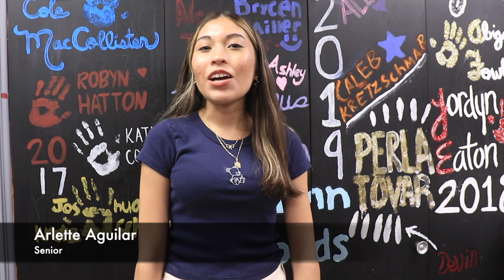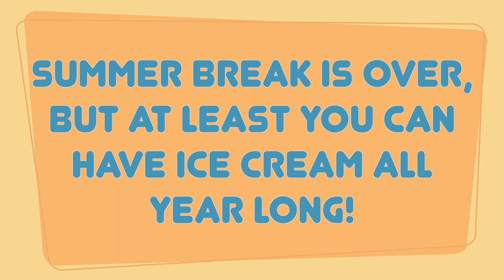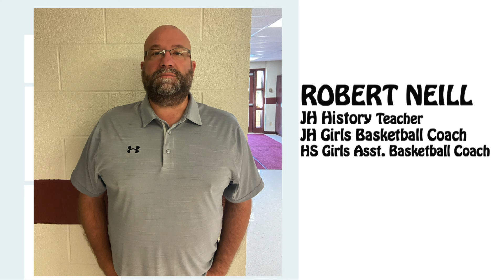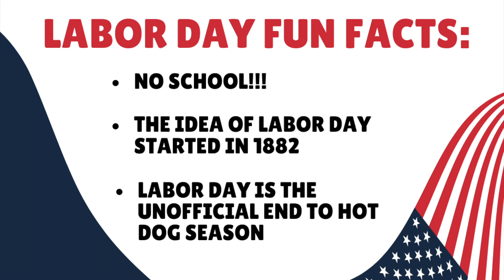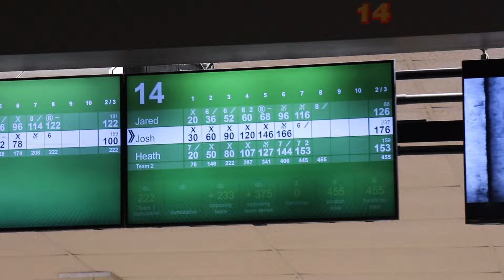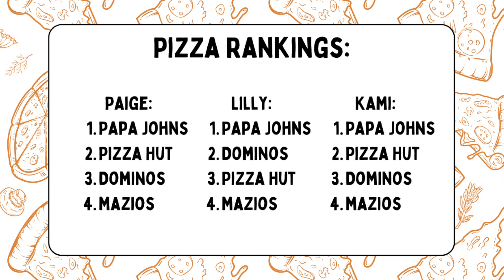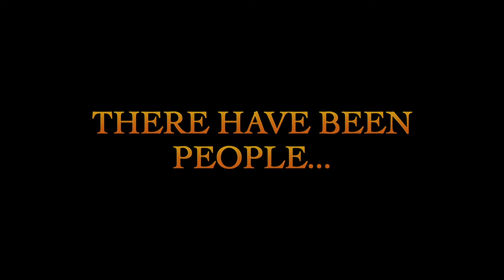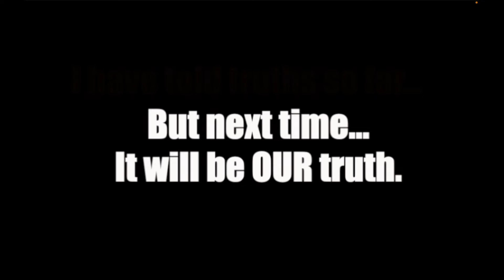BYNG TV (SEASON 12, EPISODE 2)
Byng TV is student produced channel that shares the story of who we are as a school, Byng Public Schools. Our goal for this channel is to inform, entertain, and encourage you, the viewer.
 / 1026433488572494